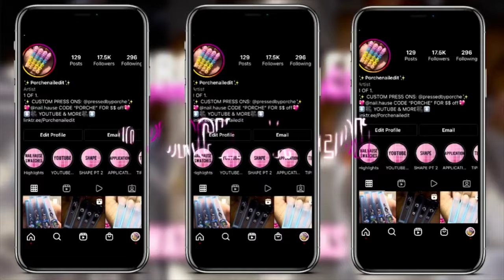COLORFUL BLING NAILS 💎✨| IT’S GIVING TREASURE CHEST 😍 FULL ACRYLIC NAIL TUTORIAL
CODE : “PORCHE” at checkout to save $$ on all orders 💖